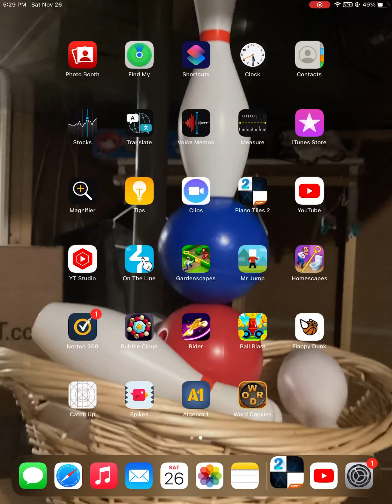Piano tiles 2 Christmas zoo 7047 with 2 revives (13.7tps)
Requested song from@Bijan Carlos PT2 and Red Velvet Fan and PVZ Player